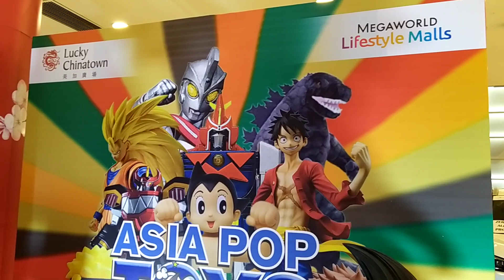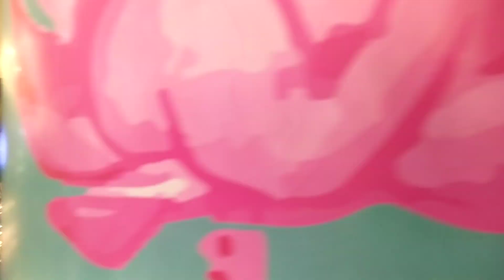Asia Pop Toys Festival At Lucky Chinatown Mall - February 19, 2024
Recorded:

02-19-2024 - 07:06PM